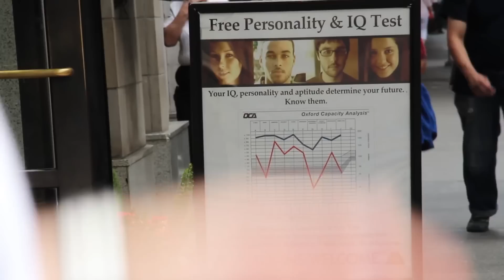Telling Real Scientologists About Scientology's Xenu Story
Good Liars Flashback. It usually costs Scientologist over $150,000 to learn the story of the alien Xenu. That doesn't seem fair, so we decided to tell Scientologists the story for FREE. OT 3 for FREE.